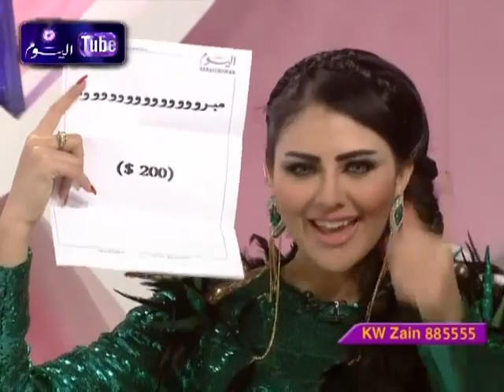Very Tall Beauty Arabian Woman 01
She's very beauty, i don't know who is but is stunning!